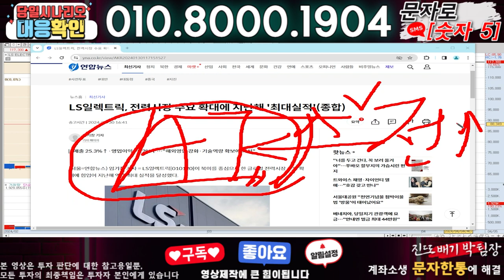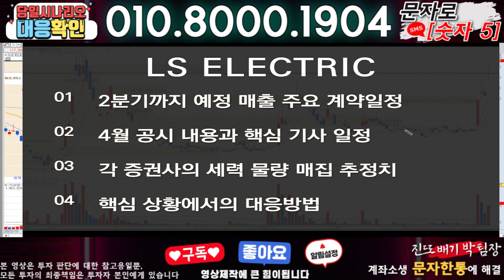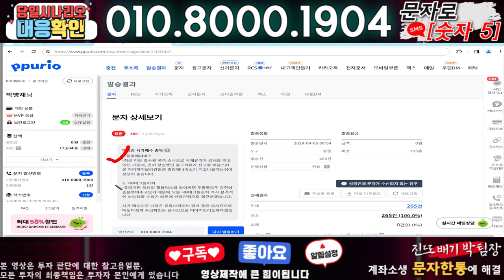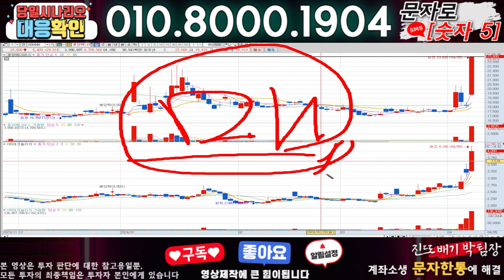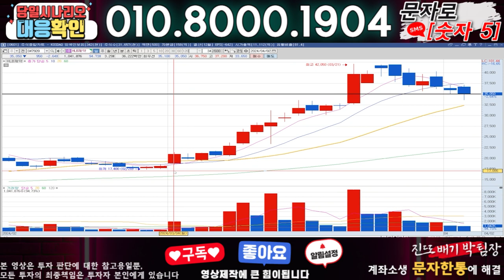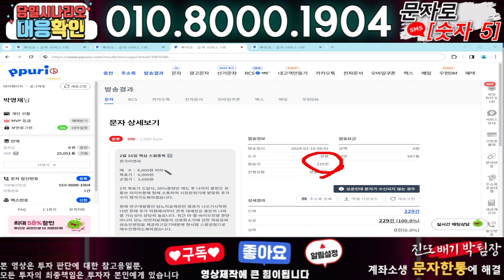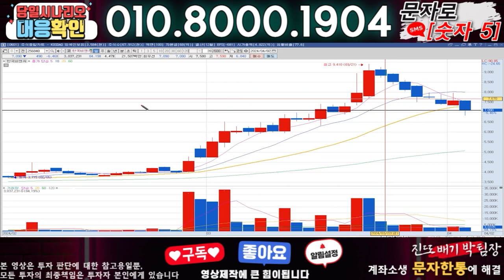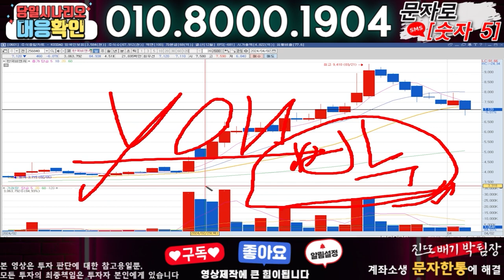LS ELECTRIC ) 3분전 기습속보-공식입장발표!! 무슨일인가?